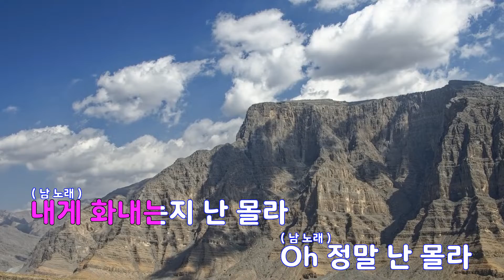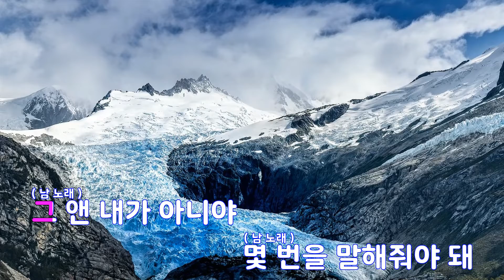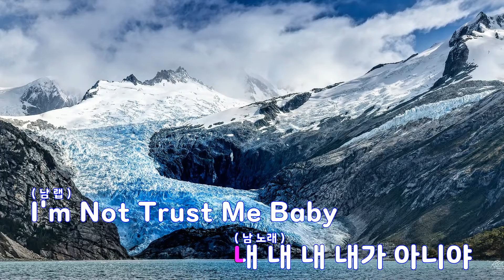[은성 반주기] 내가아니야 - 비스트(Beast)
내가아니야 - 비스트(Beast)
작사 ː 라도.용준형, 작곡 ː 라도